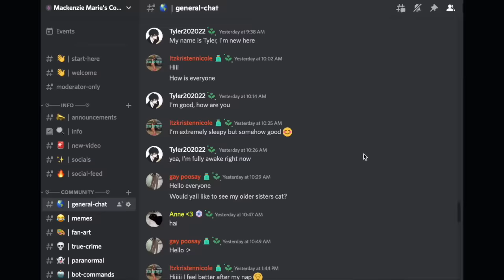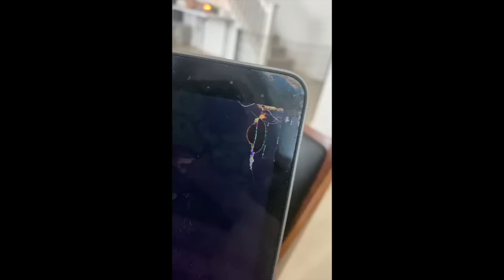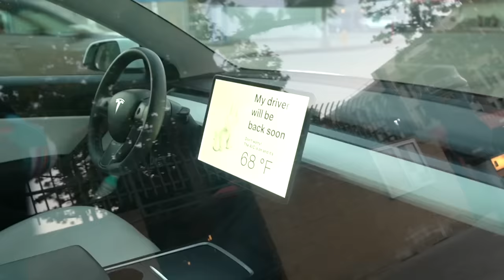Wearing ROLLER SKATES For 24 HOURS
I Wore Roller Skates For 24 Hours! &
I DON'T KNOW HOW TO SKATE
I Spent 24 Hours in Roller Skates

Snapchat♡ : @mackenziemmarie